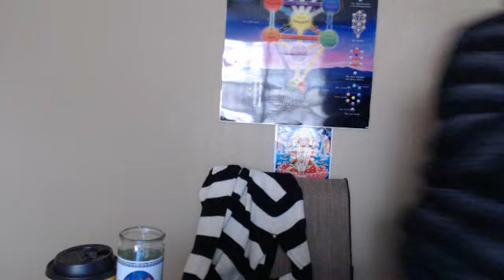Triplicities of the Zodiac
Working with the elemental makeup of your zodiac sign